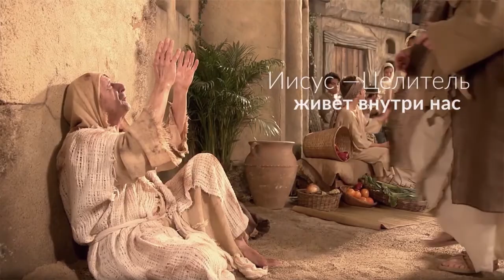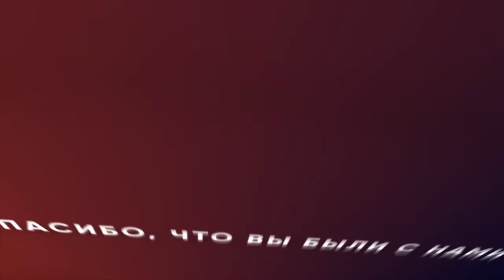ВЕРА – КЛЮЧ К ИСЦЕЛЕНИЮ. «Измени свой мир» (35)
В этом выпуске Рик Реннер продолжает исследовать глубины исцеляющего служения Иисуса и погружается в изучение Нового Завета, узнает, какие болезни Он исцелял, и как делал это.

Подробности в программе «Измени свой мир» прямо сейчас.